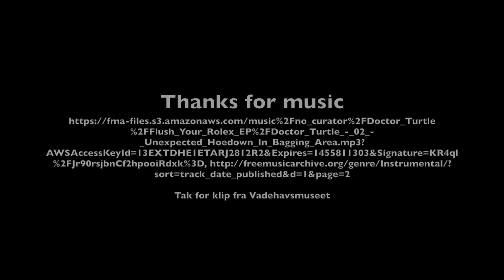Ribe Vadehavet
Sommer 2018.
Musik: Flush Your Rolex EP. Unexpected Hoedown In Bagging Area. URL